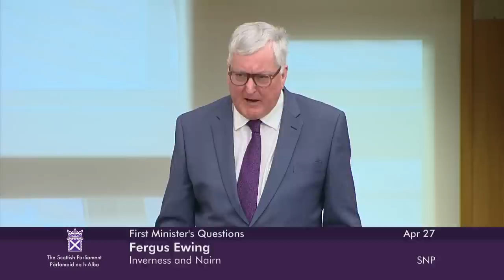First Minister's Questions - 27 April 2023